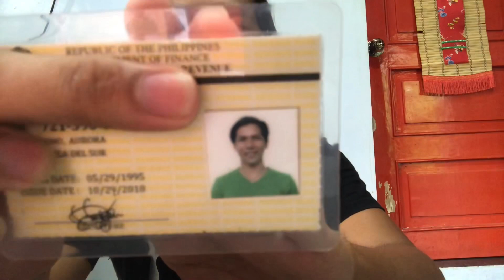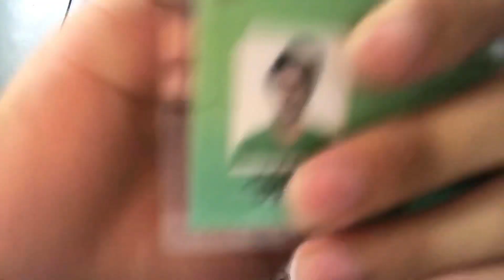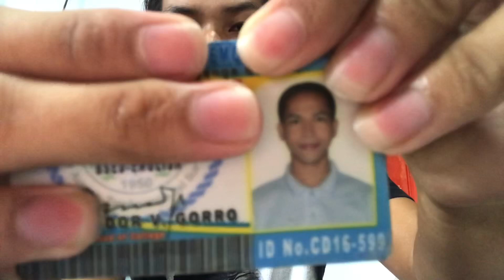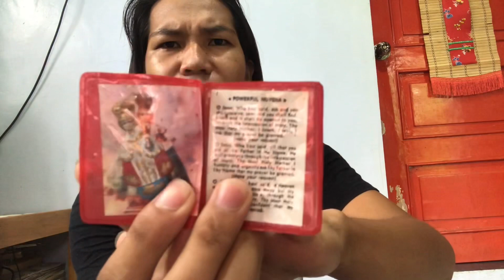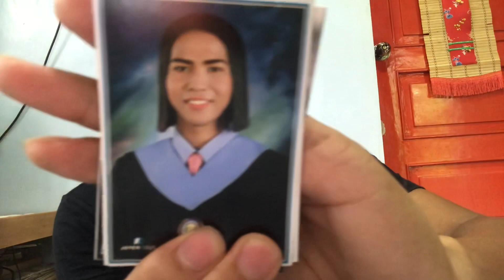WHAT’S IN MY WALLET ❤️ | simplynorms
What’s in my wallet

Thank you so much guys gor watching

Stay happy, healthy and humble

~simplynorms~